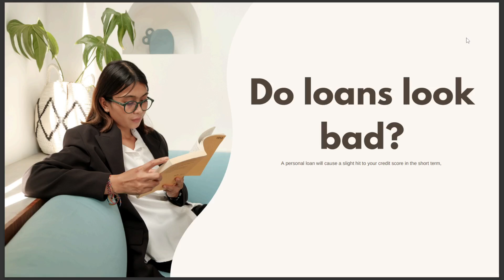DO LOANS LOOK BAD